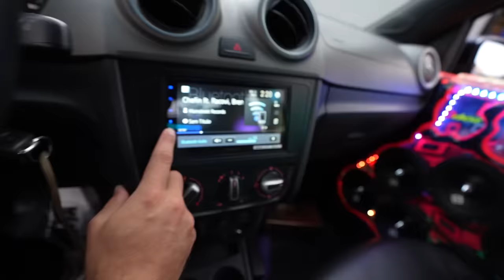RENATO VOCÊ VAI PAGAR MINHA SAVEIRO !!! 😡